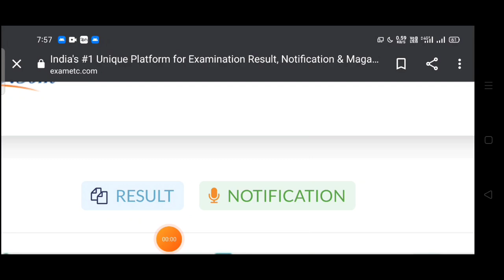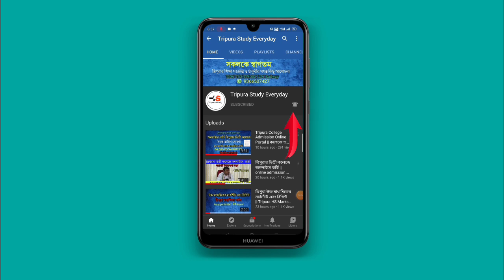ডিগ্রি কলেজের রেজাল্ট PDF ডাওনলোড করুন নিজের মোবাইল দিয়ে 24 May 2022